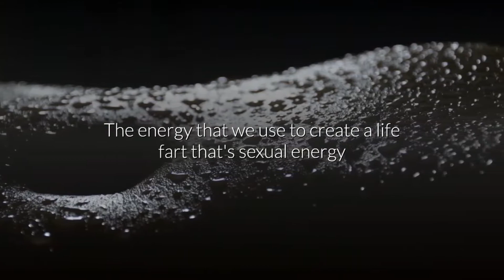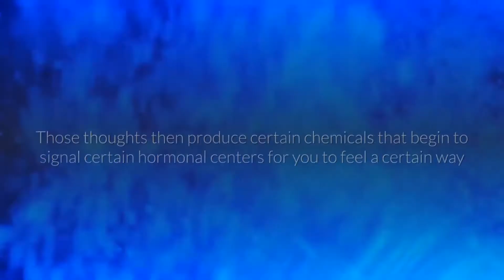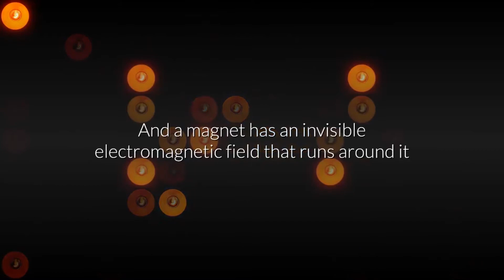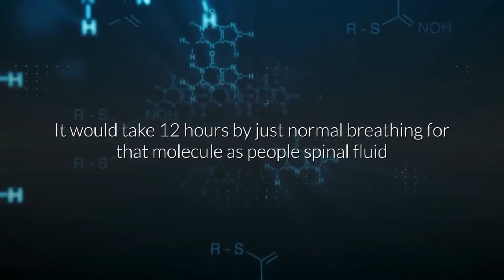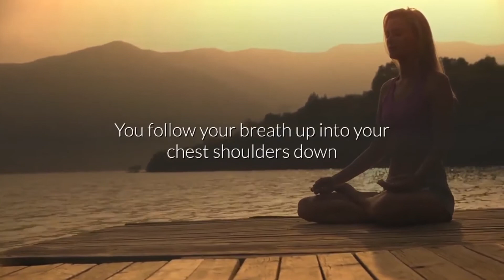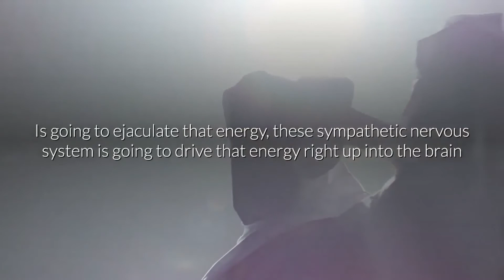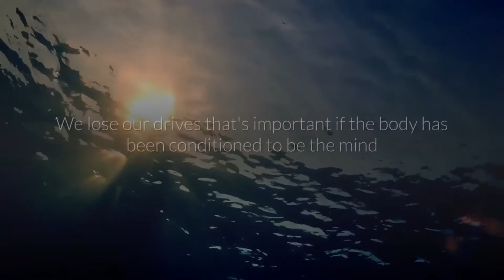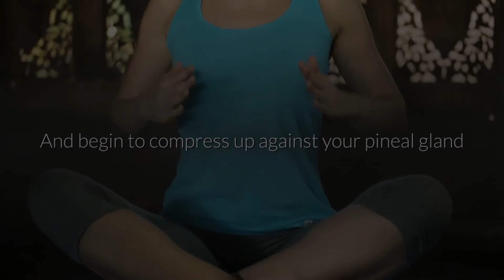Dr Joe Dispenza (2020) - Pineal Gland Activation [SECRET BREATHING TECHNIQUE REVEALED] - David Icke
We hope to inspire you to live a better life and to keep you motivated to do so throughout the day ! This video took a lot of time to make to we would appreciate a like and a comment to tell us how you liked it. Share some things that keep you motivated in the comments ! Thanks !

David Icke Exposed ! 80% OF PEOPLE HAVE THESE SYMPTOMS - HERE IS WHAT IS GOING ON - DAVID ICKE